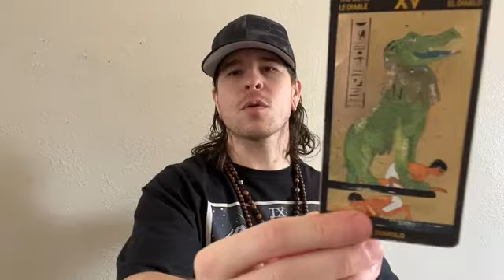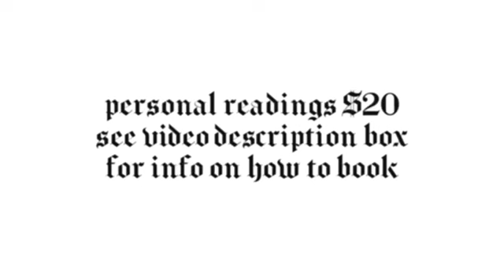CAPRICORN - THEY FEEL LET DOWN WITH HOW THIS TURNED OUT - CAPRICORN TAROT CARD READING